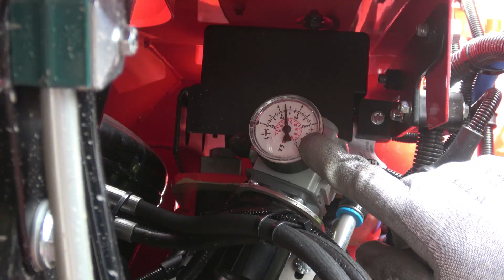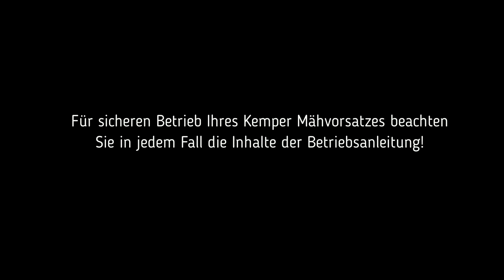Kemper StalkBuster™ Optimierungen 2021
00:00 Einleitung
00:22 Anpressdruck der StalkBuster™ Mulch-Einheiten
01:50 Sicherheitshinweis
02:13 Materialansammlungen
02:46 Fahrwerk
04:37 Pendelschlegel
07:39 Heavy duty Sägemesser